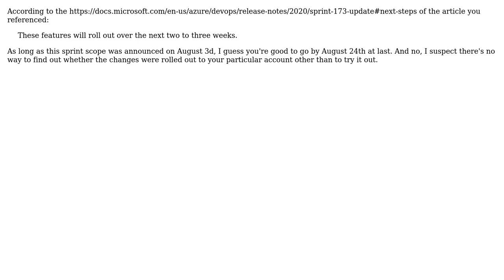How do I know if I have new Azure DevOps Features?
With thanks & praise to God, and with thanks to the many people who have made this project possible! | Content (except music & images) licensed under CC BY-SA | Music | Images & others | With thanks to user Yan Sklyarenko user GotTheWongGuy and the Stack Exchange Network Trademarks are property of their respective owners. You are responsible for your own actions.